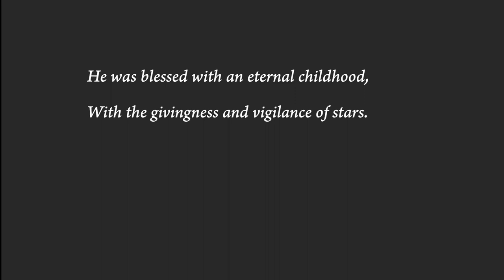Boris Pasternak by Anna Akhmatova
For my dear friend and teacher, Gay Hendricks. Happy Birthday, Gay!!

He who has compared himself to the eye of a horse
peers, looks, sees, identifies,
and instantly like molten diamonds
puddles shine, ice grieves and liquefies.

In lilac mists the backyards drowse,
and depots, logs, leaves, clouds above;
that hooting train, that crunch of watermelon rind,
that timid hand in a perfumed kid glove…

All’s ringing, roaring, grinding, breakers’ crash –
and silence all at once, release:
it means he is tiptoeing over pine needles,
so as not to startle the light sleep of space.

And it means he is counting the grains
in the blasted ears; it means
he has come again to the Daryal Gorge,
accursed and black, from another funeral.

And again Moscow, where the heart’s fever burns;
far off the deadly sleighbell chimes,
someone is lost two steps from home
in waist-high snow. The worst of times…

For spying Laocoon in a puff of smoke,
for making a song out of graveyard thistles,
for filling the world with a new sound
of verse reverberating in new space,

he has been rewarded by a kind of eternal childhood,
with the generosity and brilliance of the stars;
the whole of the earth was his to inherit,
and his to share with every human spirit.

(translated by Stanley Kunitz and Max Hayward)

Translation used in this version:

He was blessed with an eternal childhood,
with the givingness and vigilance of stars.
He inherited the whole earth,
And he shared it with everyone.